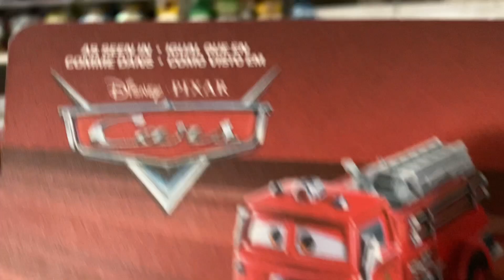Disney Pixar Cars Edwin Kranks and Greta 2-Pack Review